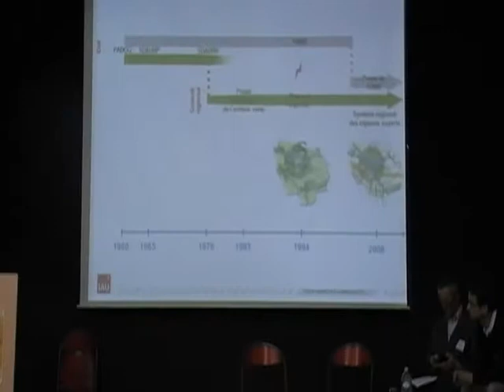Terre et Cité - Première partie (1) - Forum du 21 Septembre 2011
Nicolas Laruelle - IAU - Les espaces ouverts : composantes structurelles du territoire  au niveau Régional

Jean-Baptiste Schweiger - SAFER - Présentation de l'étude d'analyse fonctionnelle des espaces agricoles, naturels et forestiers du Plateau de Saclay

Questions / Réponses